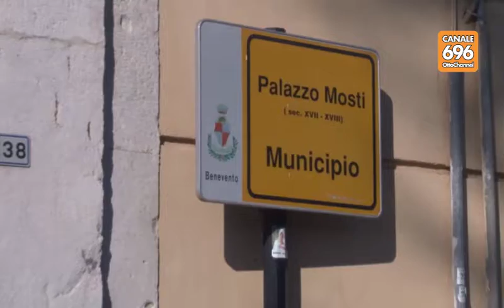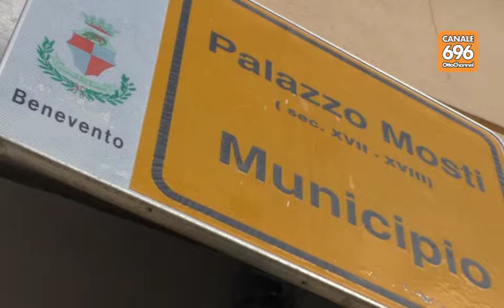Benevento default in ritardo, nuove polemiche